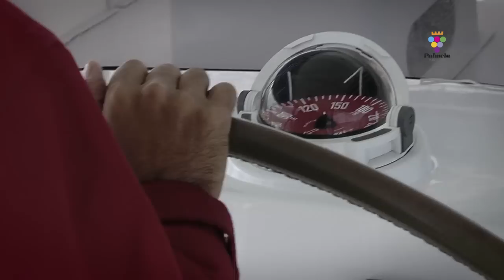Palmela Cidade Europeia do Vinho 2012